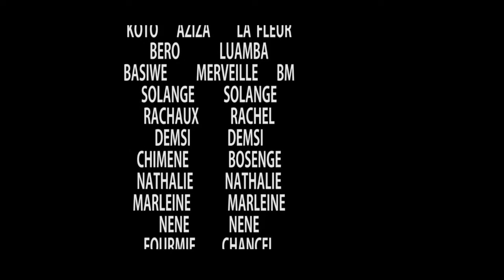FILM CONGOLAIS L' AMOUR A LA HAINE Episode 2